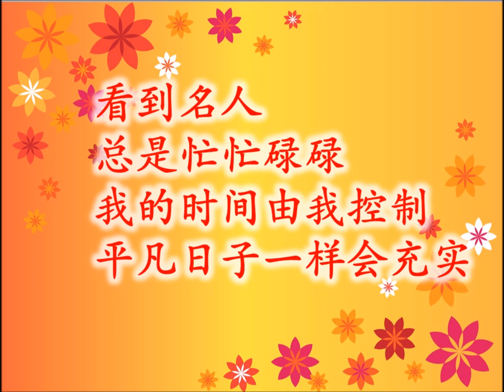新谣 - 小人物的心声